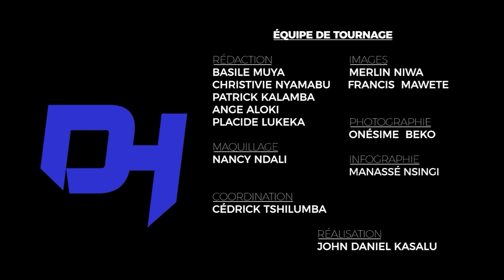Décryptage HEBDO 015 | Avec Me Albert Tshiaba | Libre penseur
Toute l'actualité de la semaine décryptée par le libre penseur Me Albert TSHIABA Ngalamulume